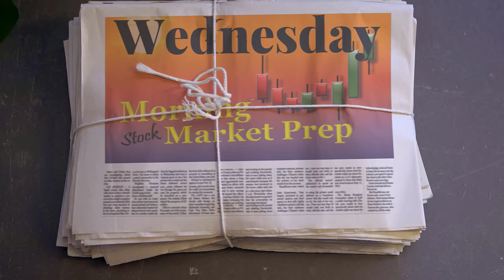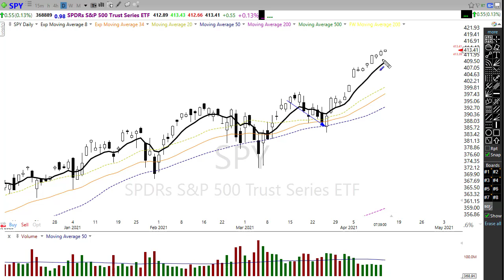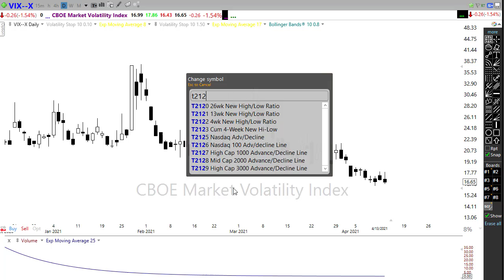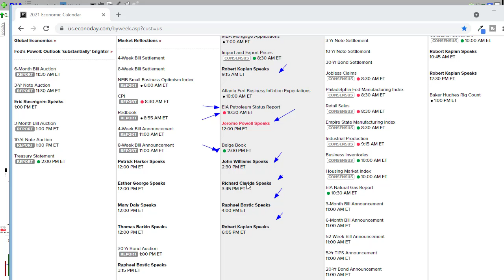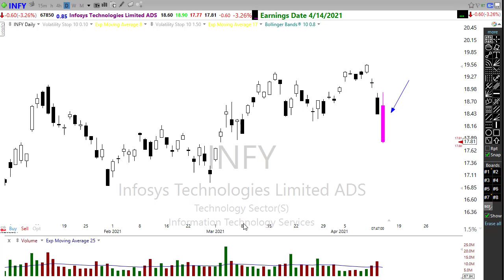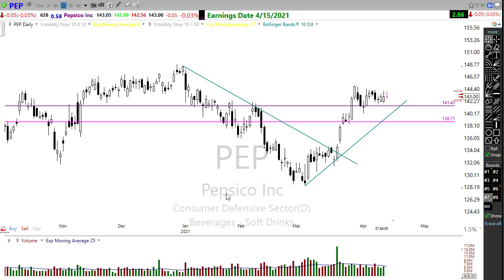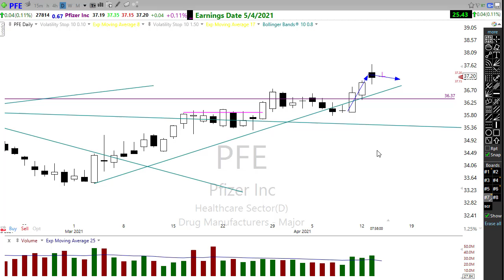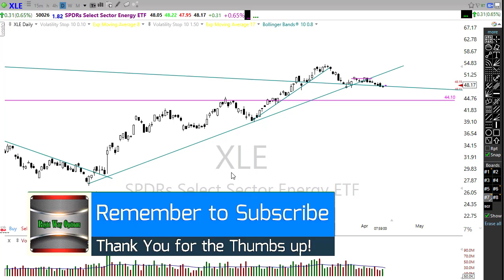Morning Market Prep | Stock & Options Trading | 4-14-21